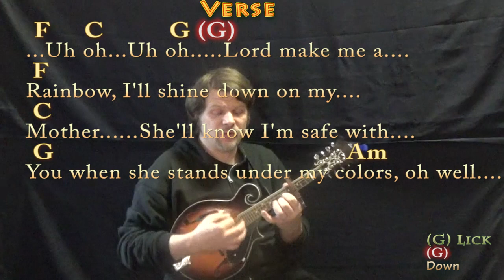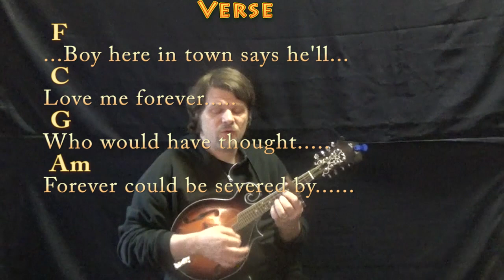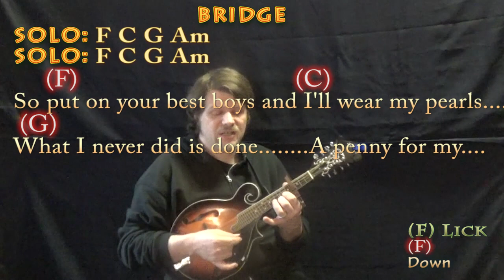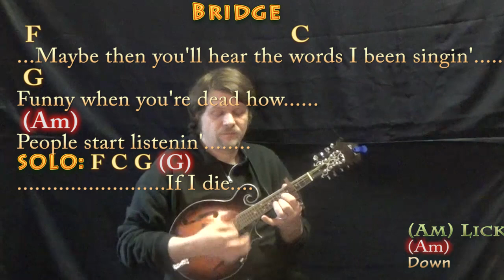If I Die Young (The Band Perry) Mandolin Cover Lesson with Chords/Lyrics - Capo 4th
Capo 4th Fret. In memory of Mikaila Wells Batchler. Davis and Bean. STRUM GUITAR HOW TO PLAY TUTORIAL ...MUNSON BRIGADE SHOUTOUT!